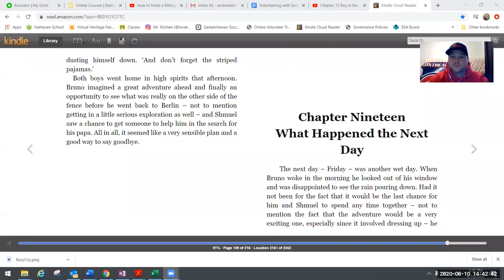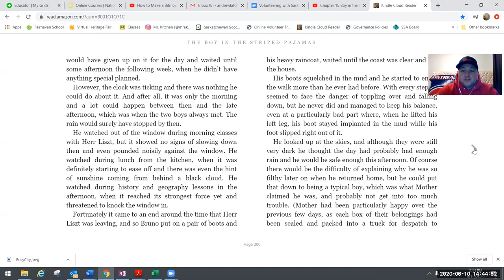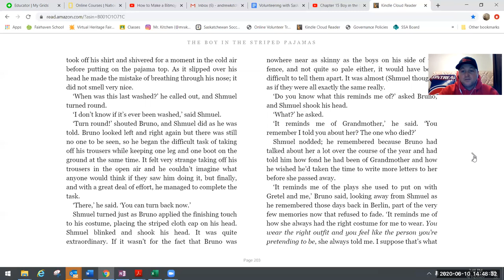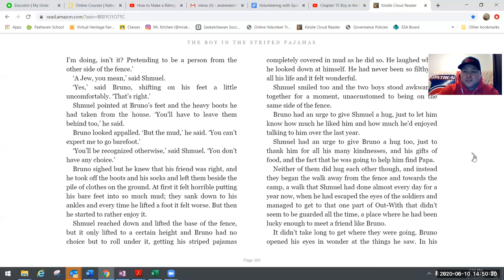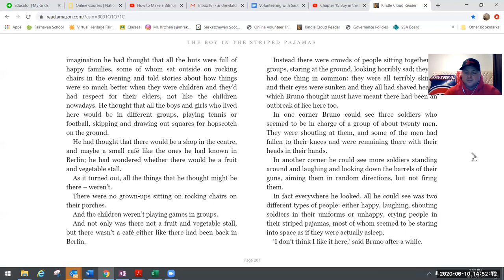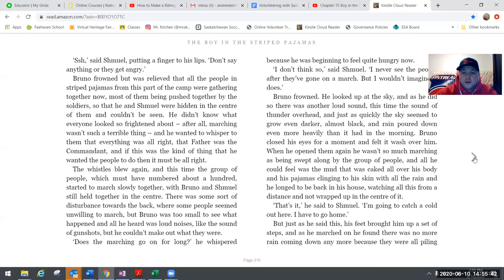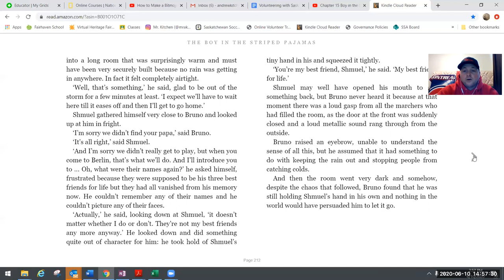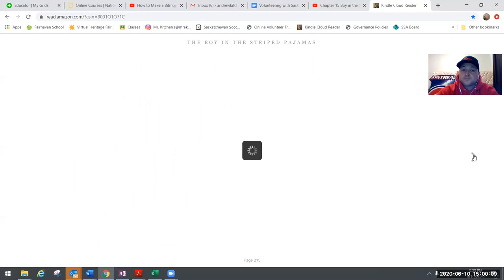Chapter 19 & 20 Boy in the Striped Pajamas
"The Boy in the Striped Pajamas" Chapter 19/20 in video and text.

There are two ways you can read this chapter of the story.
1) Watch and listen to the video with audio on - You will hear me reading along to the story, and you can follow on the pages.
2) Watch the video with audio off - Read at your own speed (I recommend this way so you don't have to listen to me, haha)

The Questions have been posted in a separate material. Join the class discussion in the comment section.